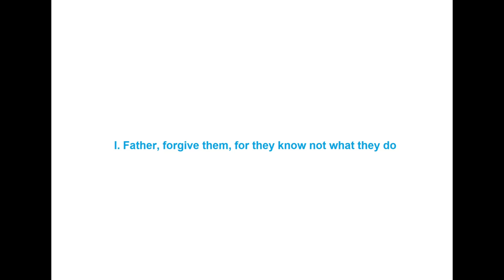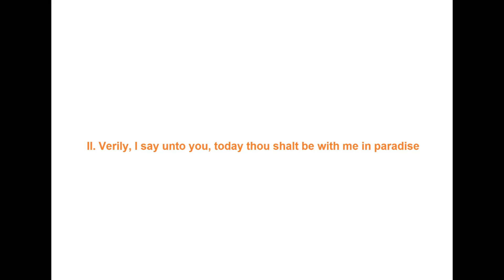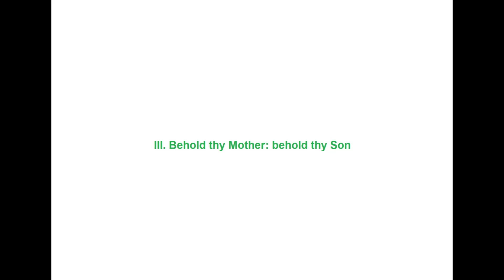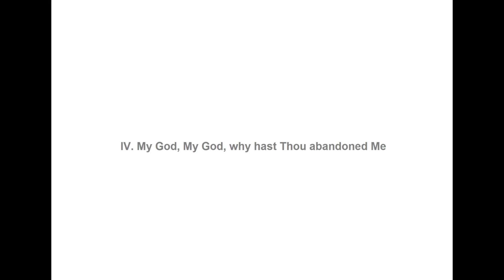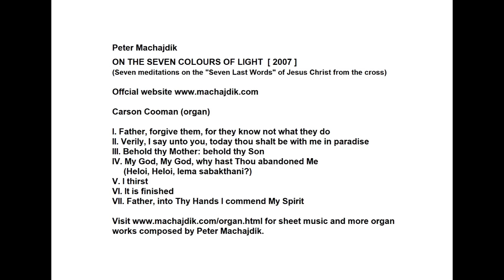Peter Machajdík - ON THE SEVEN COLOURS OF LIGHT (Seven Last Words of Jesus Christ) for organ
ON THE SEVEN COLOURS OF LIGHT  [​ 2007 ]​
(Seven meditations on the "Seven Last Words" of Jesus Christ from the cross) composed by Slovak composer Peter Machajdík

I. Father, forgive them, for they know not what they do
II. Verily, I say unto you, today thou shalt be with me in paradise
III. Behold thy Mother: behold thy Son
IV. My God, My God, why hast Thou abandoned Me (Heloi, Heloi, lema sabakthani?)
V. I thirst
VI. It is finished
VII. Father, into Thy Hands I commend My Spirit

Carson Cooman (organ)

Seven meditations on the “Seven Last Words” of Jesus Christ from the cross. Each part of the composition is musically and spiritually connected with one of the words. The music attempts to portray the meaning of the words, and to heighten how they sound. Often the left hand of the organ represents Christ’s body, the right hand represents his soul, and the pedals represent his breath. In many passages, the listener can observe the instrument in its search for forgiveness, hope, and light.